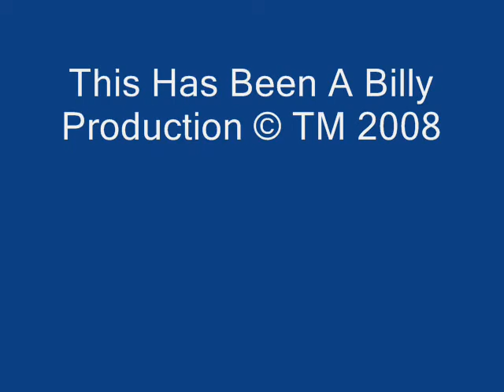IT College Ad for Elizabeth College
Me and my class mates had to make an ad for our IT class, this is what we came up with, keep in mind we are IT techys not film makers